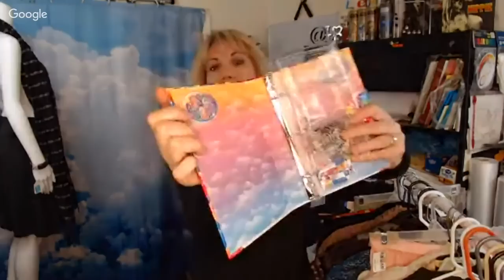Thrifting for ReSale #20 eBay & Poshmark Haul Unboxing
LIVE Thrifting for ReSale # 20 eBay & Poshmark Haul - then a  Q & A -  Ask Me AnyThing ...